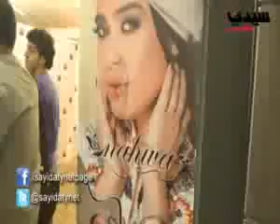مقابلة وروبورتاج مجلة سيدتي مع نهوى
Welcome to the official channel of Nahwa on Youtube